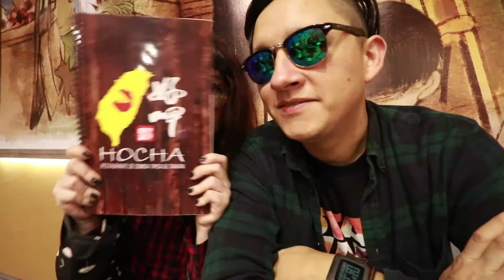Aún no lo supero - Vlog 153